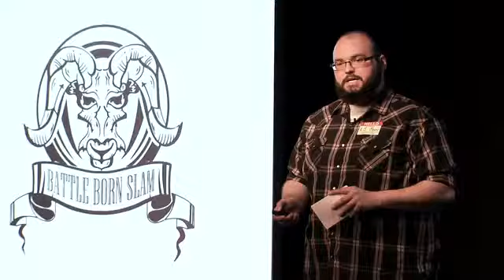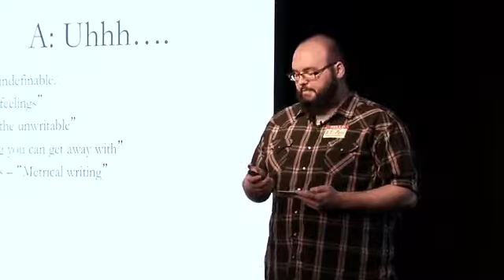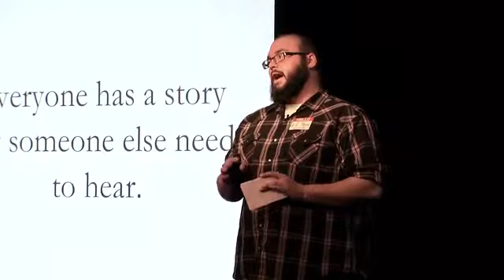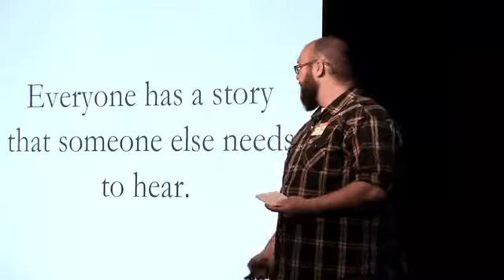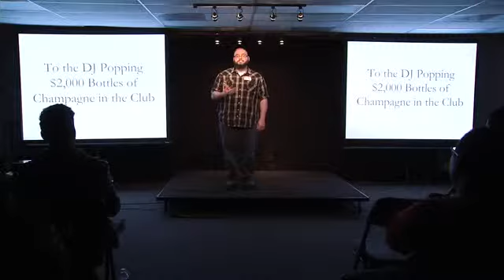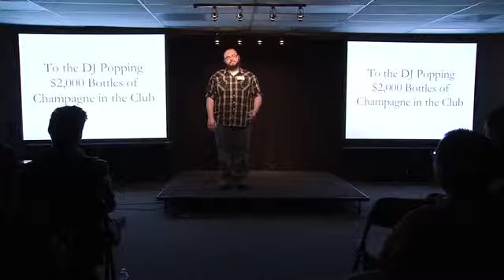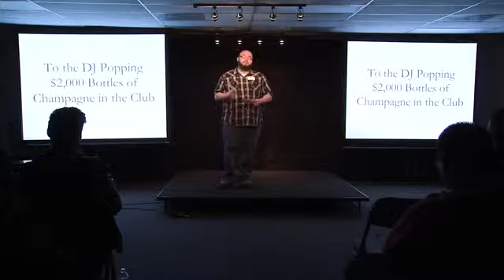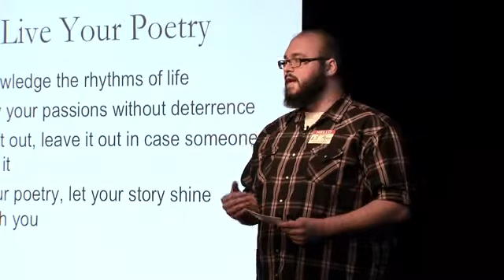AJ Moyer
Slam Master of Las Vegas Poetry Slam Team